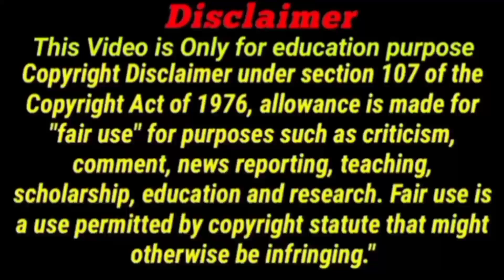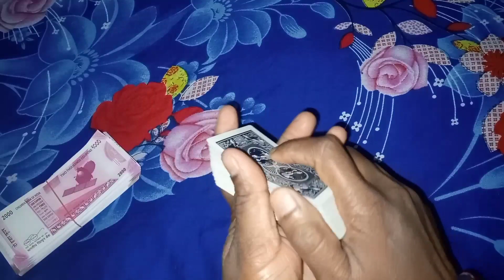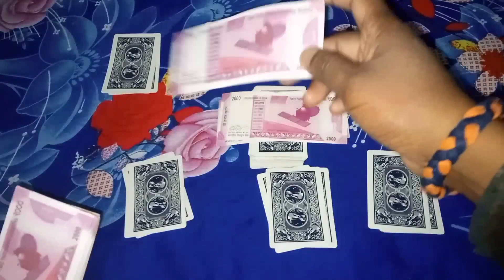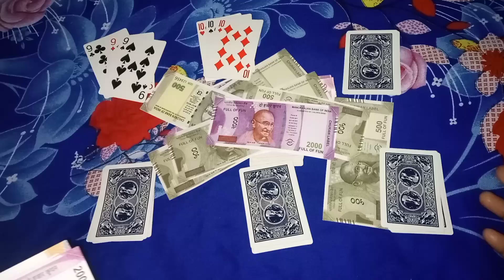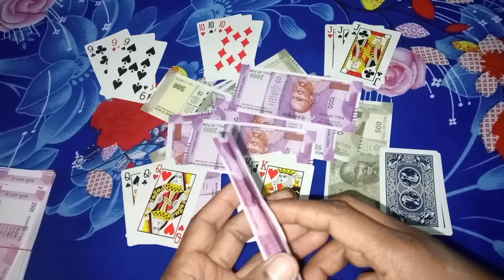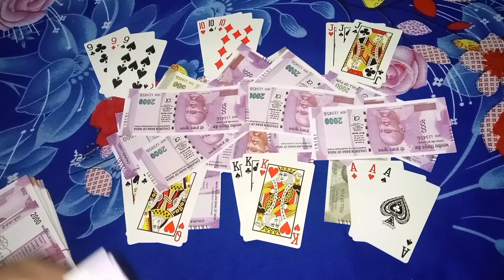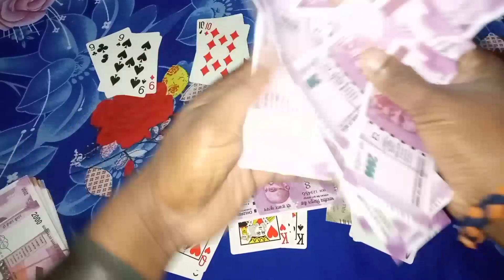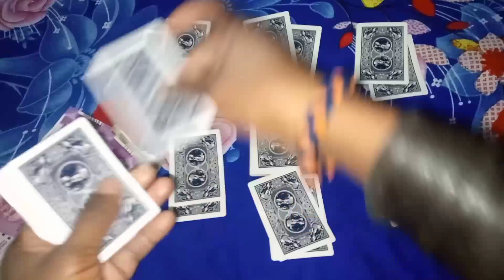Teen Patti me juaa jitane ka new trick |teen patti game|teen patti kaise khele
हेलो फ्रेंड्स आज की इस वीडियो में हम आपको बताएंगे कि तीन पत्ती कैसे खेलते हैं और तीन पत्ती कैसे खेला जाता है तीन पत्ती खेलने का पूरा फुल जानकारी देंगे बढ़िया से समझाएंगे फुल नॉलेज मिलेगा पत्तियों की भी जानकारी मिलेगी तो आप सभी दोस्तों से मेरा रिक्वेस्ट है गुजारिश है कि मेरा यह वीडियो आप लोग को अच्छा लगे या पसंद आए तो वीडियो को एक लाइक जरूर कीजिएगा और हमारे चैनल पर नए हैं तो हमारे चैनल को सब्सक्राइब जरूर कर लीजिएगा और वीडियो को अधिक से अधिक लोगों में शेयर करिएगा धन्यवाद दोस्तों

NOTE - Teen Patti Kaise Khelate hai How to play teen patti in Hindi Teen Patti kaise khele Teen Patti kaise khele jata hai Teen Patti ki full Jankari

magic tricks
teen patti flash me jitane ka totaka
Teen Patti flash game 2022
Teen Patti tricks 2022
How to play teen Patti in hindi 2022
how to play teen Patti in hindi tricks
Tech gaming
ander bahar new game
teen Patti game online kaise khele
teen Patti me paisa kaise jite
Online teen Patti game kaise khele
teen Patti online game kaise khele
teen Patti card banana sikhe hindi me
teen Patti banane ki kalaa
teen Patti ka dhashu trick
tech gaming
gaming tech
technical video
gaming video
7up vs down game
technical game
How to play teen Patti in hindi
3 Patti kaise khele
Playing Cards kaise khelate hai
teen patti me jitane ka totaka
trikaldarshi totaka
teen patti card totaka